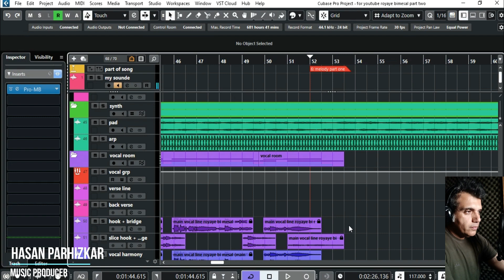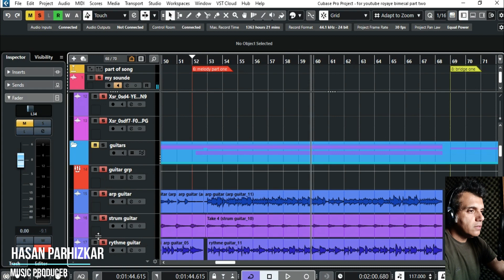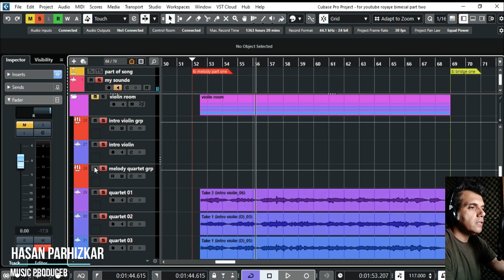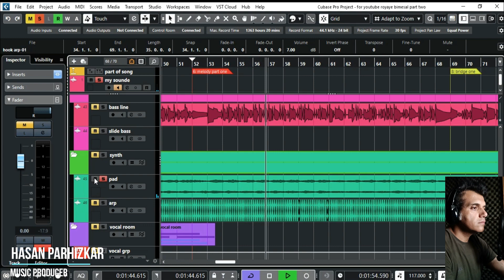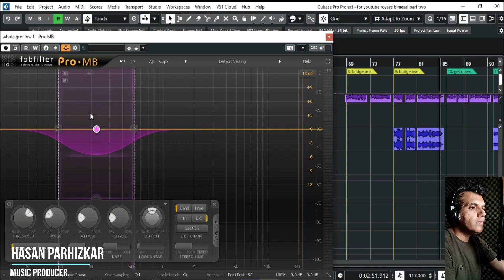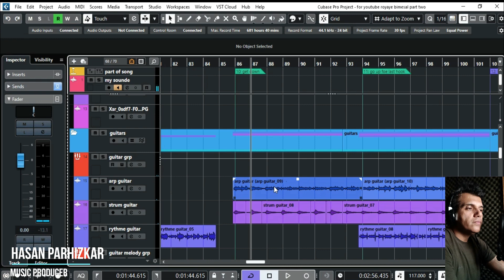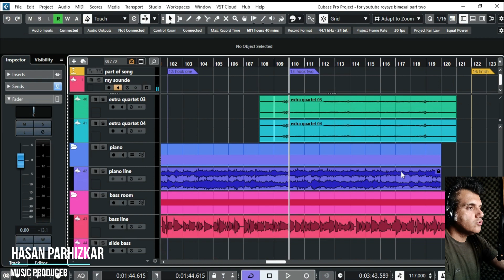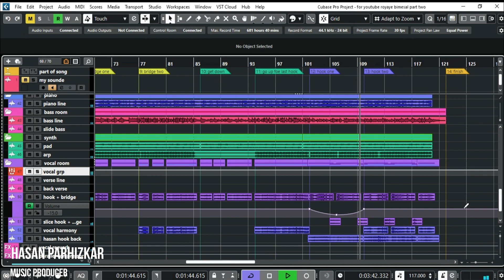آموزش آهنگسازی و تنظیم:تنظیم موزیک پاپ با سازهای گیتار و ویولن قسمت دوم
سلام به همه عزیزان،قسمت دوم تحلیل و بررسی یکی از تنظیم های من به اسم رویای بی مثال تقدیم شما.

تجهیزات من :

میکروفون :
Rode nt1
کارت صدا :
Audient  id4
نرم افزار آهنگسازی :
Cubase 14
گیتار :
Yamaha CG 150 A ( Japan )
میدی کنترلر :
M audio axiom 69
اسپیکر مانیتورینگ :
alesis m1 active mk1
کامپیوتر :
Asus x555 core i7
دوربین :
xiaomi note 12s

نرم افزار ادیت :
Movavi
اگر نیاز به مشاوره در هر زمینه از موسیقی دارید با کمال میل در پی وی پاسخگوی شما هستم.